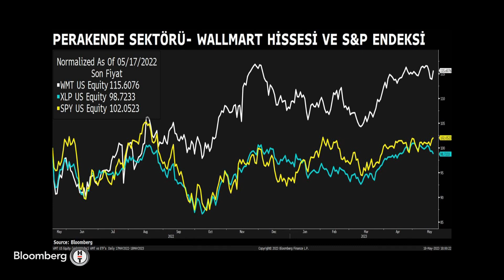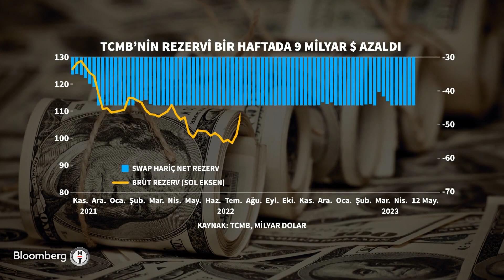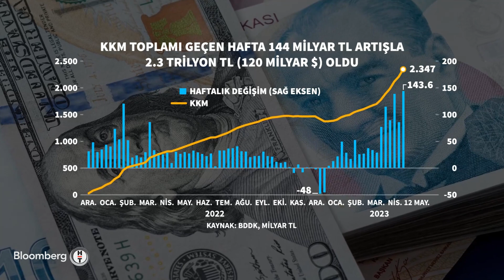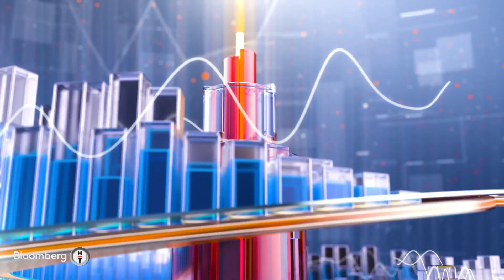Günden Kalanlar - Seçim Sonrası Ekonomi Politikası Beklentileri | 18 Mayıs 2023